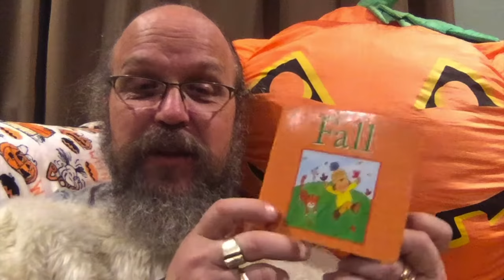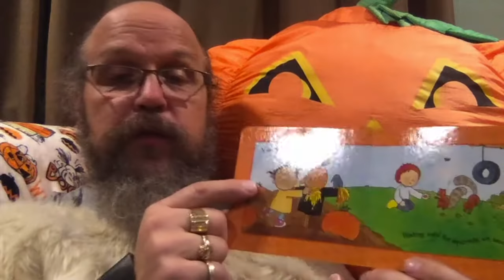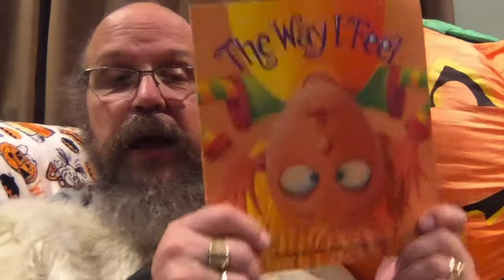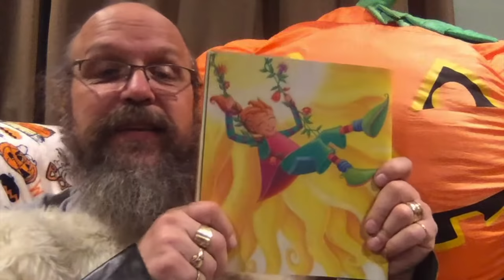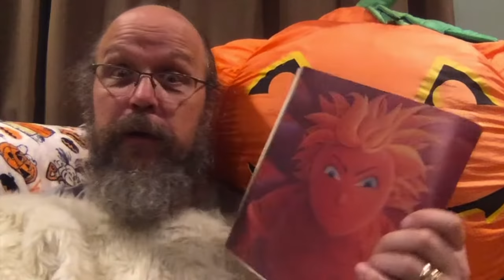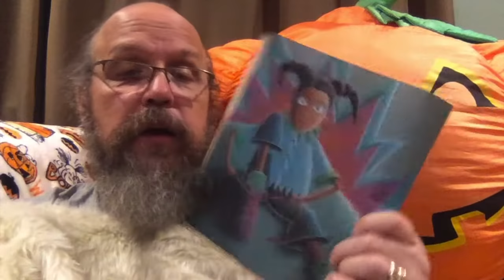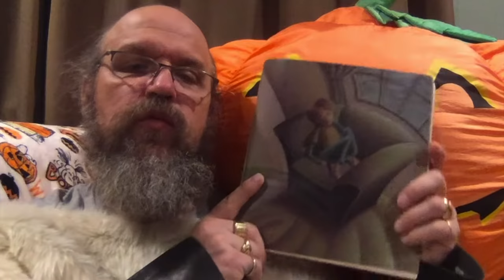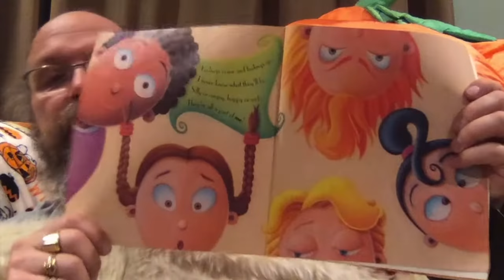Storytime10 31 20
Hey Kids!! Sometimes Halloween is scary but God doesn't want us to be afraid because He's Always with us!! Be Happy! Be Silly! Have Fun and Be Safe if you go Trick or Treating!!